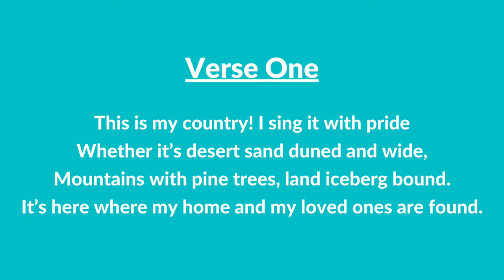#224 | My Country (Instrumental With Lyrics) | LDS Primary Children's Songbook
#224 | My Country (Instrumental With Lyrics)